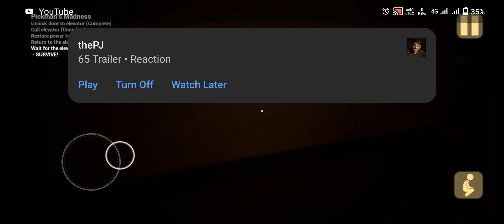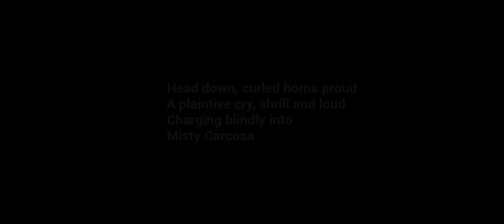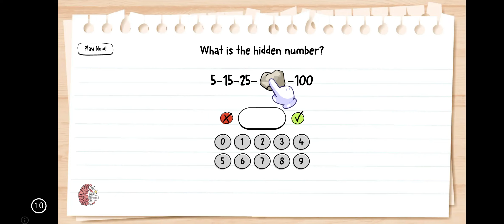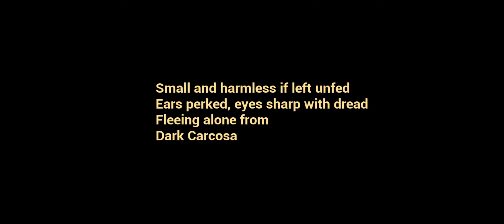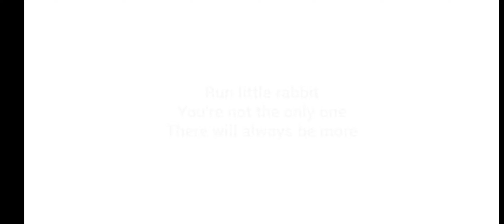The Baby In Yellow #3